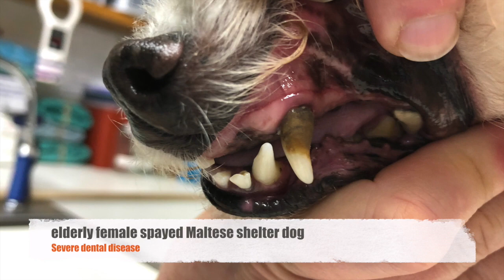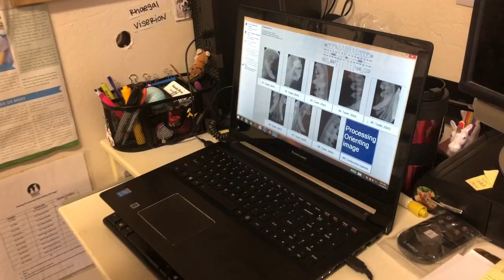Dorothy's Dental (Dog) Tooth Extractions Long Version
An older shelter dog gets a second chance and a beautiful mouth with the help of the veterinary team.